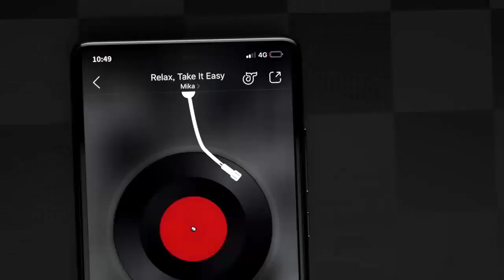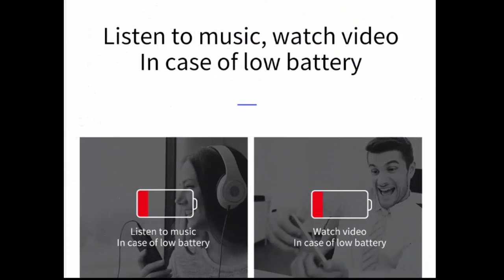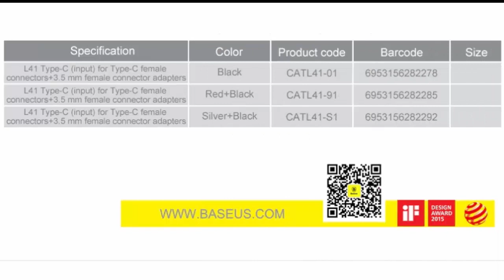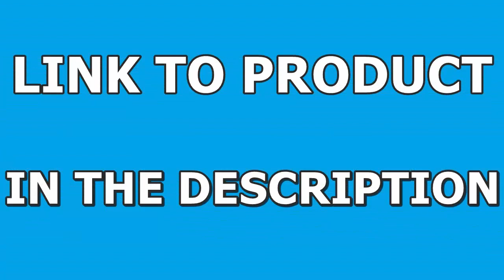Baseus USB Type C to 3.5mm Jack Adapter For Xiaomi Mi 9 8 Huawei Mate 30 P30 Pro Type C OTG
Baseus USB Type C to 3.5mm Jack Adapter For Xiaomi Mi 9 8 Huawei Mate 30 P30 Pro Type-C OTG USB-C USBC Audio Splitters Adapter

Elbow USB Type C to 3.5mm HiFi Earphone Adapter 3.5 Jack Headphones AUX Audio Adapter Cable For iPad Pro Samsung Huawei Xiaomi

UGREEN USB C to 3.5mm Audio Headphone For Samsung Galaxy A52s S22 S21 iPad Pro 2022 Type C Aux DAC Earphone Mic Jack Adapter USB